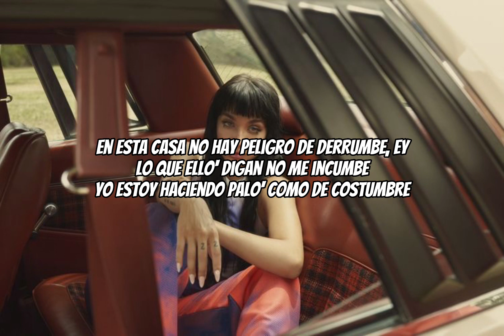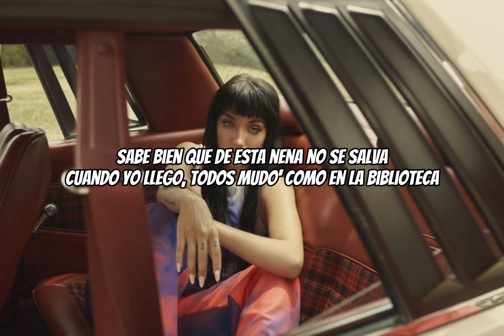La nena de argentina - Maria Becerra (Letra)